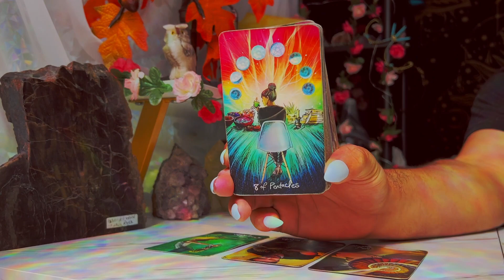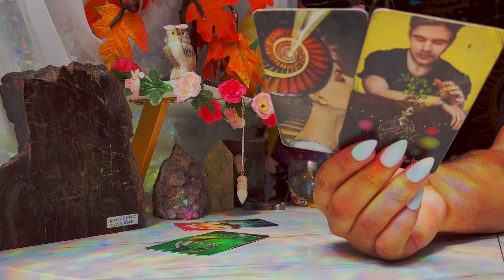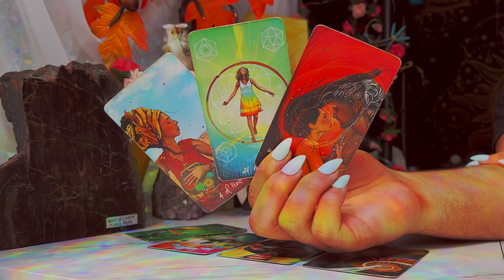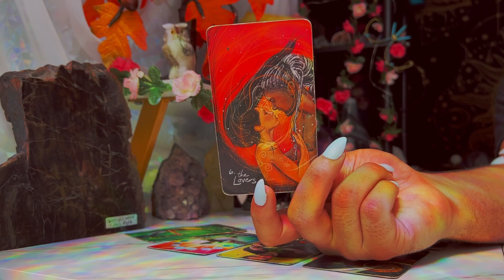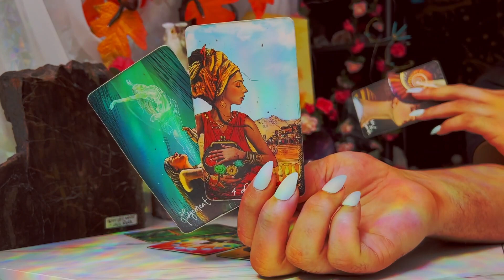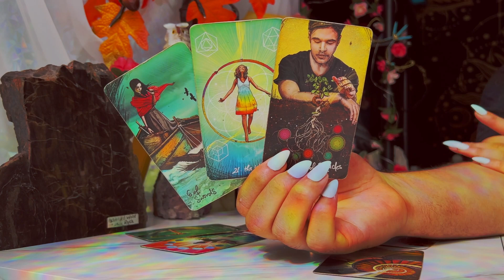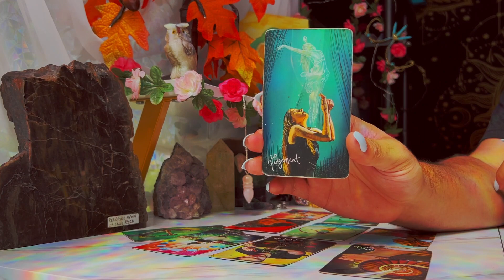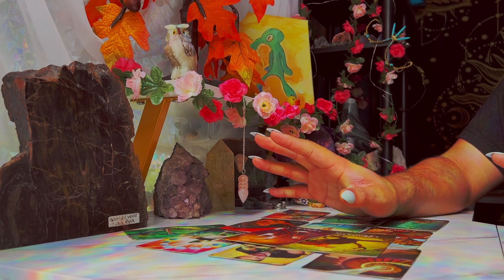Scorpio ♏️ "Brings Tears of Joy" October Weekly Zodiac Tarot Horoscope Reading Today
This is a weekly 2022 Tarot reading October2022 for the Zodiac sign - Scorpio for the week of October 2022. This weekly horoscope Scorpio tarot reading covers the subjects of relationships & love, soulmate & twin flame connections, career, money & financial, and general overall tarot messages channeled from me & my spirit guides and ancestors. These weekly horoscope Scorpio tarot readings also includes potential future predictions for Scorpio. These weekly horoscope tarot messages are for ALL Scorpios under the Sun, Moon, Rising & Venus zodiac signs for the week of October 2022

$SimplyVelca

🎵 Music Credits 🎶